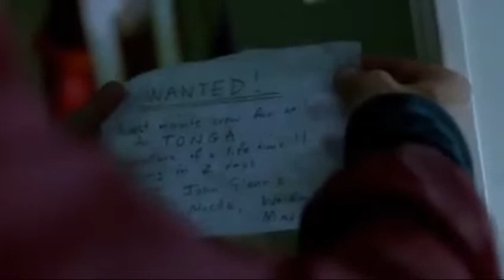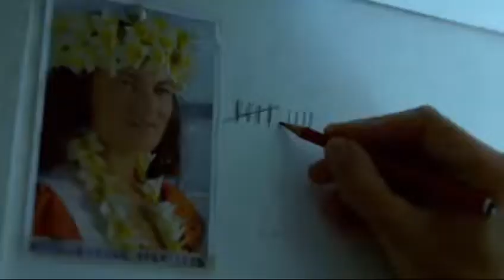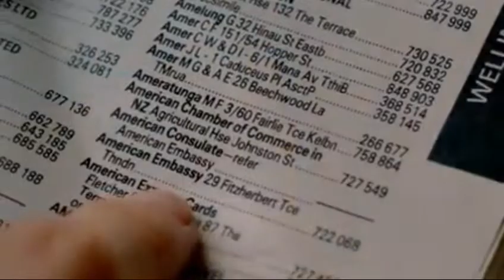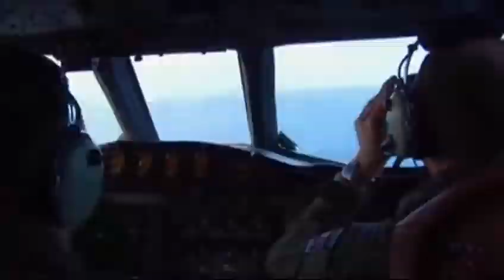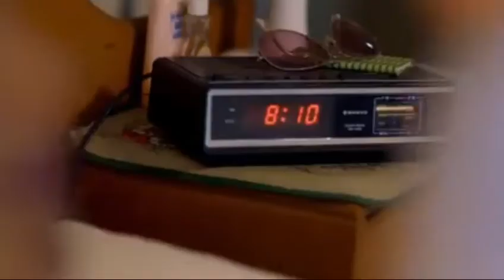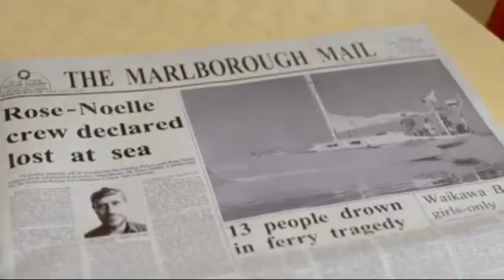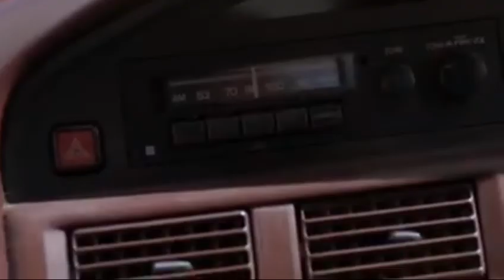Abandoned At Sea-Full Movie (2015)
In 1989 a trimaran set sail for Tonga from Picton, New Zealand, with four men on board. After a freak wave turned the boat upside down, they drifted for 119 days before landing on Great Barrier Island.